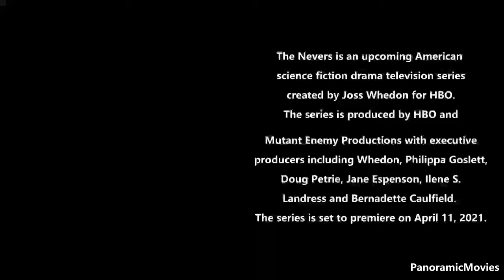The Nevers movie trailer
The Nevers is an upcoming American science fiction drama television series created by Joss Whedon for HBO. The series is produced by HBO and Mutant Enemy Productions with executive producers including Whedon, Philippa Goslett, Doug Petrie, Jane Espenson, Ilene S. Landress and Bernadette Caulfield. The series is set to premiere on April 11, 2021.